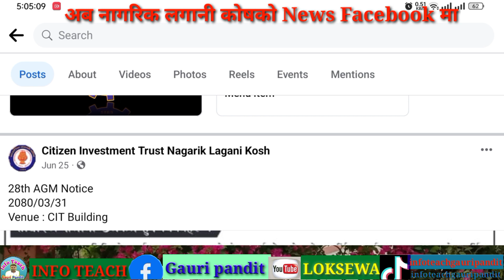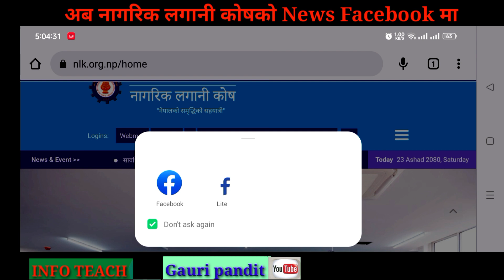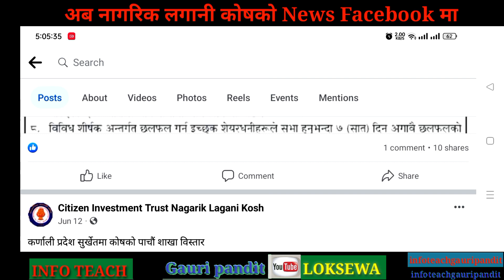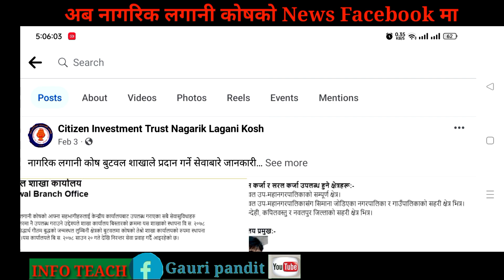NLK | CIT | को News अब Mobaile मा हेर्न सकिन्छ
नागरिक लगानी कोश को news अब Mobaile बाट

educational videos
TSC
Knowledge
Knowledge video
Students
Student
Studying
Study
School
Learning
Science
Psctsc
Teachers
Motivation
Exam
Exam Preparation
Results
Online
Online education
Successful
Success
Succes
Teach
College
Education